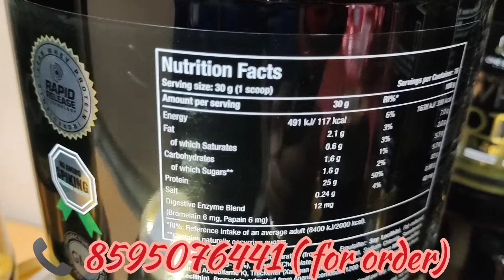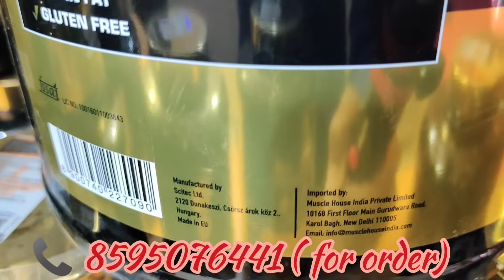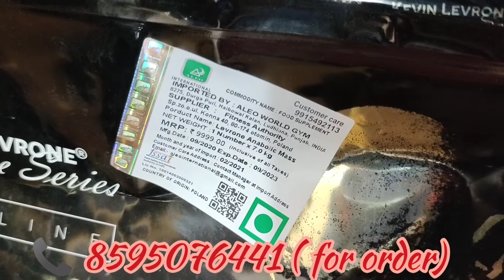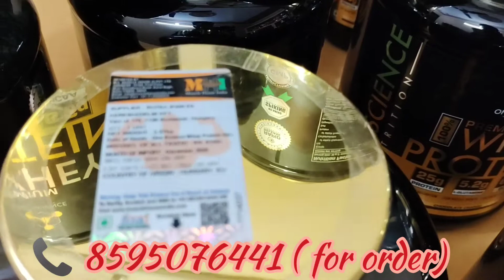FITMUSCLE STORE||SUPPLEMENT ADDA||DELHI--JANAKPURI||8595076441||ONE SCIENCE WHEY PROTEIN 5 LBS-2LBS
All our products are far from expiry and procured directly from the brand or authorized importers of the brand.